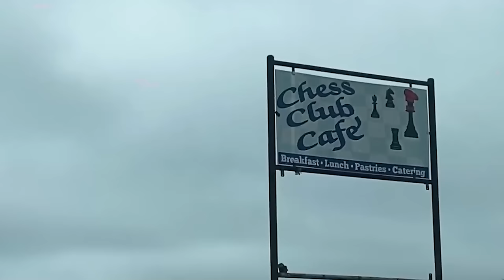Shelley Duvall The Shining Actress | House Tour 2024 | IN MEMORY | Her Hideaway In Blanco, Texas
In recent news, actress Shelley Duvall passed away at the age of 75 and for much of her life, she had ditched Hollywood and moved to a middle of nowhere town in Texas. So where was this home she passed away in?

The Fort Worth native was known for her iconic roles in Robert Altman's films and her co-starring role in the iconic Stanley Kubrick movie “The Shining.” Duvall starred in several of Altman's notable films, including “Thieves Like Us,” “Nashville,” “Popeye,” “Three Women,” and “McCabe & Mrs. Miller.” At the height of her career, she was a prominent figure in some of the most defining movies of the 1970s and 1980s.

The actress retreated from the spotlight many years ago, living in a modest home in the small Texas Hill Country town of Blanco. She passed away in her long-time residence, due to complications from diabetes. While Shelley kept her life very private as well where she was living, we’ll share all the details in today’s video.